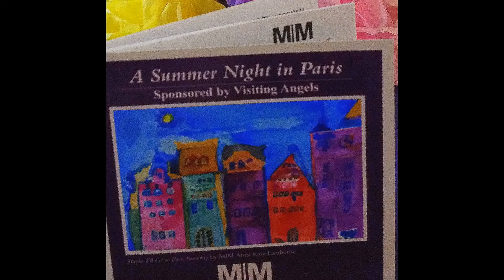Stock Show Alzheimer's Event